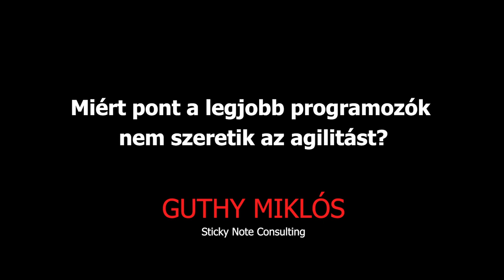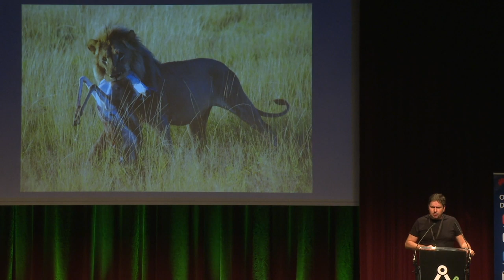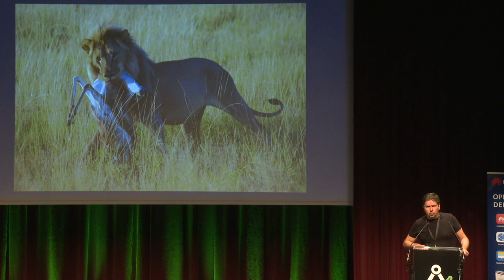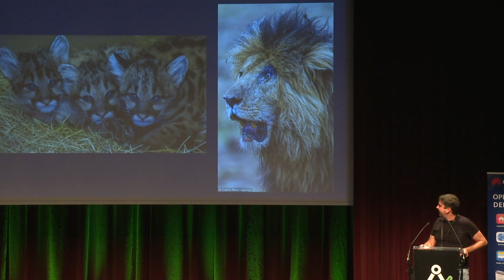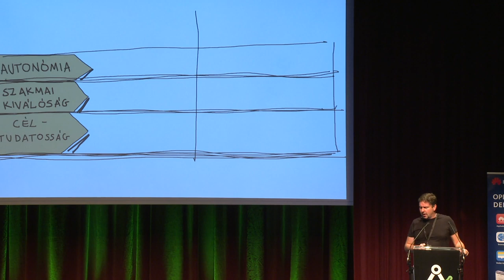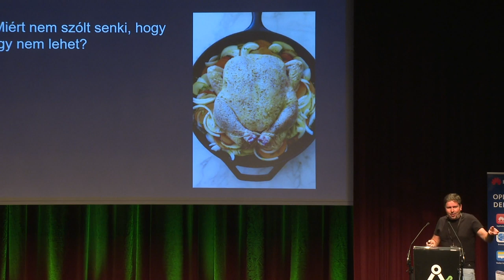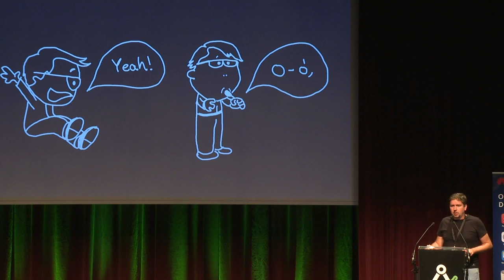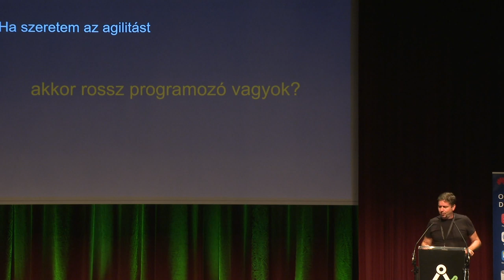Miért pont a legjobb programozók nem szeretik az agilitást? - Guthy Miklós (Sticky Note Consulting)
Tanulnál Mikitől? Gyere el a Scrum Update című online képzésünkre, mely felvételről is visszanézhető!

Minden cégnél a legjobb programozók viszik hátukon a szoftvereket, az ő elvesztésük komoly érvágás lehet a legtöbb szervezetnek. Ezért érdemes jól bánni velük, úgy alakítani a körülményeket, hogy szívesen dolgozzanak, ne vágyjanak el. Az agilitás ma elterjedt praktikáit, eszközeit egykor nagyon jó programozók fejlesztették ki és írták le azzal a céllal, hogy jó szakemberek, jó csapatokban, boldogabban, jobb szoftvereket készíthessenek. Hová tűnt ez a cél menet közben, miért nem szeretik sokan a legjobb programozók közül az agilitást, miért nagyon nagy baj ez és mit lehet vele kezdeni?